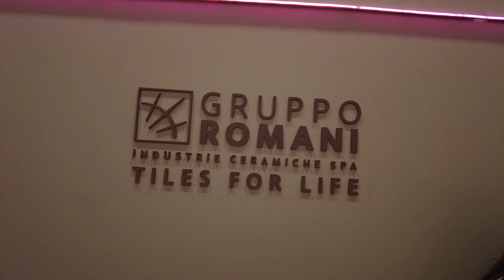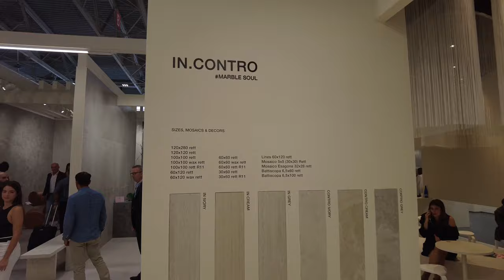Gruppo Romani Cersaie 2023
Dzisiaj zapraszam na wizytę na stoisku Gruppo Romani